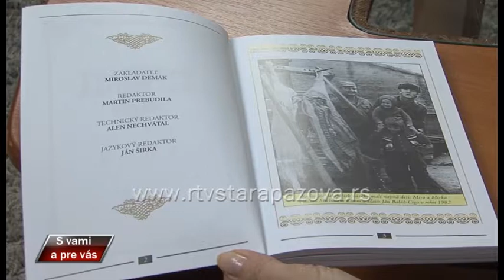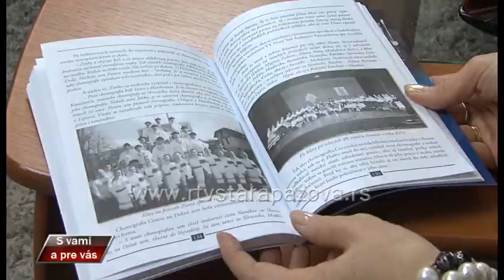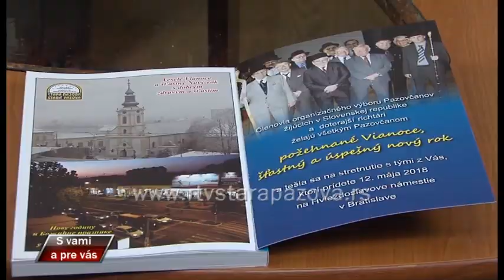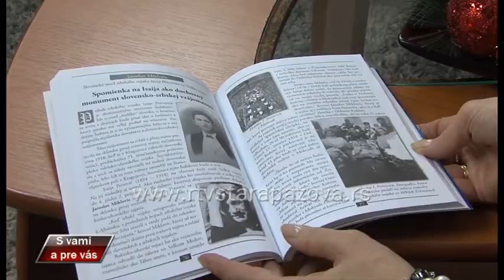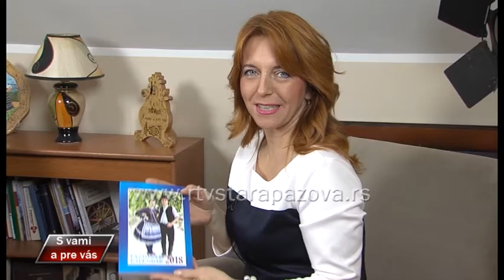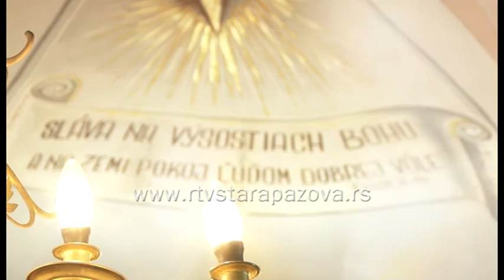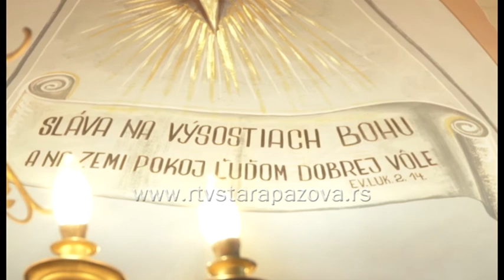S vami a pre vas 308. emisija